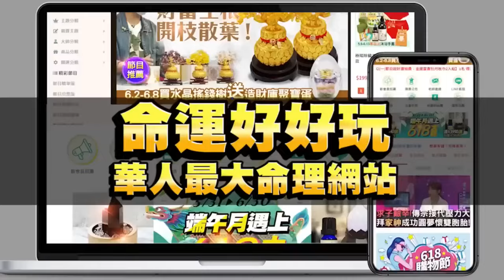白瑜離婚破產1天只花30元！白瑜哽咽自白生活困境讓人震驚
離婚破產1天只花30元！最美星座專家白瑜老師醒悟人生，
天降200萬奇蹟救命勸世震撼全場...